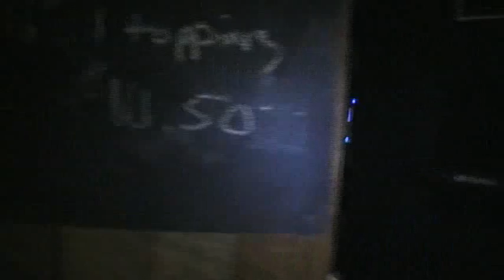EiB - Disassociate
Copyright EiB Music, LLC 2007